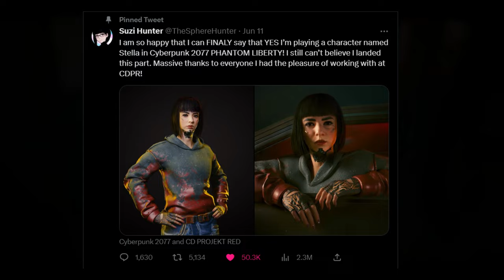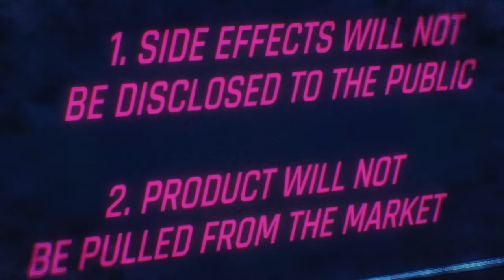[OLD] Phantom Liberty Character Connected to Edgerunners | Cyberpunk 2077 Stella Lore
Today we will be talking about the Brand new Character Stella Ramos from Cyberpunk 2077 Phantom Liberty played by @TheSphereHunter who is tied directly Sasha from Cyberpunk Edgerunners. We will be goin over what we know thus far about this characters background and lore, how Suzi got the job, the possibilities of what this side questline could mean and much more. Enjoy!

Phantom Liberty is a new spy-thriller adventure for Cyberpunk 2077. When the orbital shuttle of the President of the New United States of America is shot down over the deadliest district of Night City, there’s only one person who can save her — you. Become V, a cyberpunk for hire, and dive deep into a tangled web of espionage and political intrigue, unraveling a story that connects the highest echelons of power with the brutal world of black-market mercenaries.

Infiltrate Dogtown, a city-within-a-city run by a trigger-happy militia and ruled by a leader with an iron fist. With the help of NUSA sleeper agent Solomon Reed (Idris Elba) and the support of Johnny Silverhand (Keanu Reeves), unravel a web of shattered loyalties and use your every skill to survive in a fractured world of desperate hustlers, shadowy netrunners, and ruthless mercenaries. Built with the power of next-gen hardware in mind, Phantom Liberty offers brand-new gameplay mechanics, nail-biting courier jobs, gigs, and missions — and a thrilling main quest where freedom and loyalty always come at a price.

cyberpunk 2077, cyberpunk 2077 phantom liberty, cyberpunk 2077 phantom liberty trailer, cyberpunk 2077 idris elba, cyberpunk 2077 phantom liberty stella ramon, cyberpunk 2077 phantom liberty black market gameplay, cyebrpunk 2077 phantom liberty secrets and details. cyberpunk edgerunners, cyberpunk edgerunners crossover, stella ramos cyberpunk, phantom liberty stella ramos, cyberpunk 2077 phantom liberty sphere hunter.